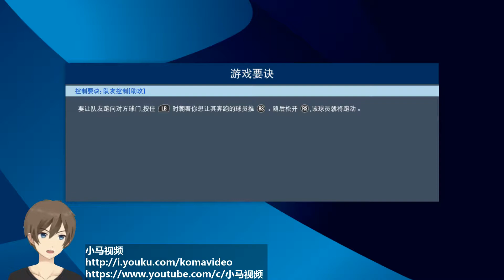【实况足协杯17】【第二战】江苏苏宁vs广州恒大